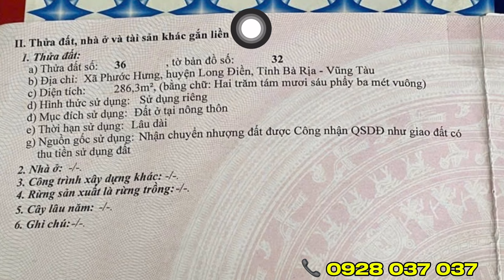Tình Hình Kinh Tế Hiện Nay Khó Khăn Cần Bán Gấp Lô Đất Gần Biển Long Hải Bà Rịa Vũng Tàu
* Diện tích : 286m2 ( 7.7 x 36 ) thổ cư 100%

* Sổ hống riêng, vị trí đắc địa tuyệt đẹp

* Gần Biển Phước Tỉnh, Biển Long Hải, Biển Vũng Tàu, Biển Phước Hải.. đi Biển Lộc An, Biển Hồ Tràm khoảng 18km

* Giá mong muốn : 7 Tỉ